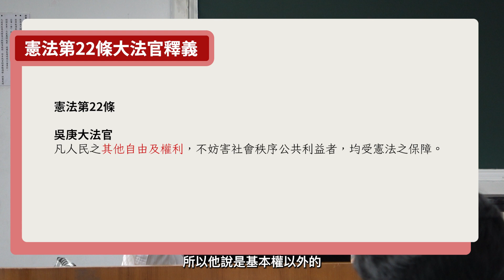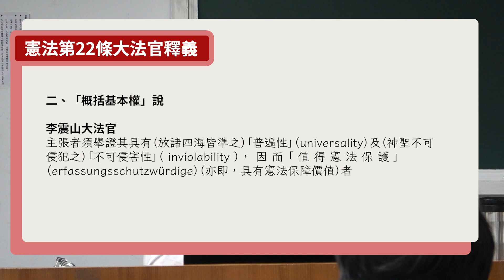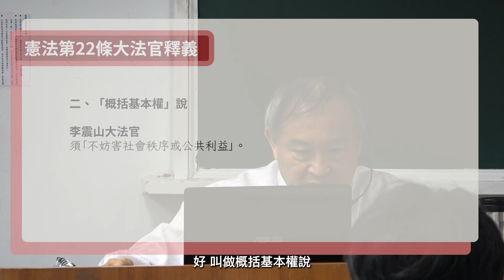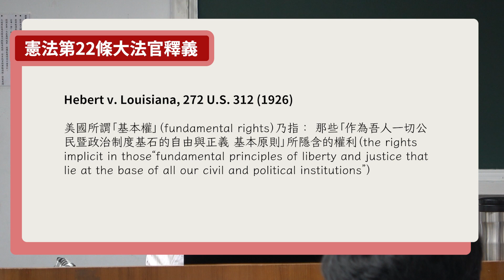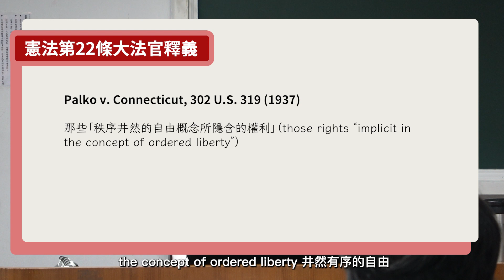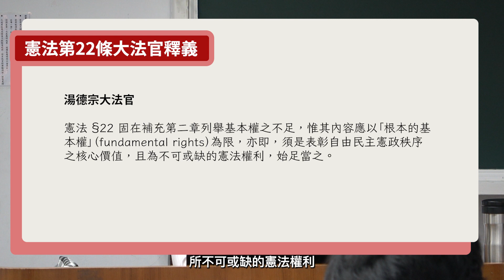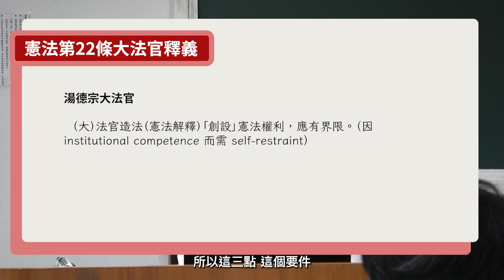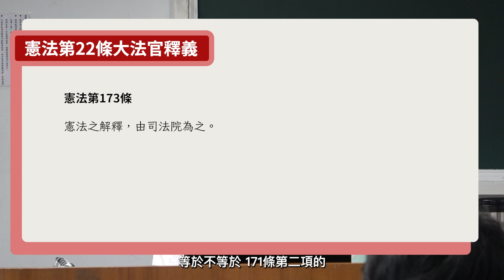第一講：「未列舉基本權」之定性與意涵 ➤〈憲法專題：憲法第22條大法官解釋會通釋義〉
2023/9/18講授於東吳法學院1504